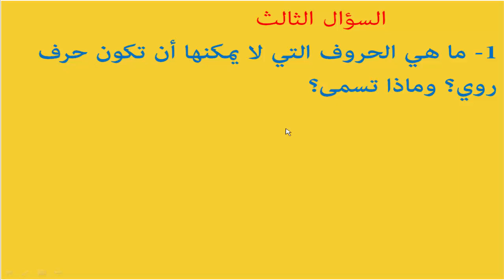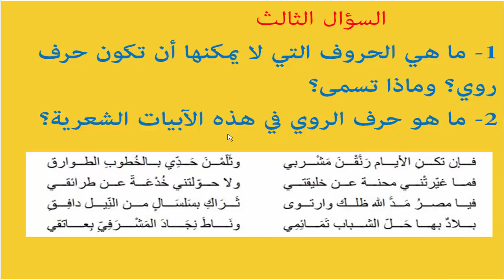فقرة نسولك وجوبني، السؤال الثالث.